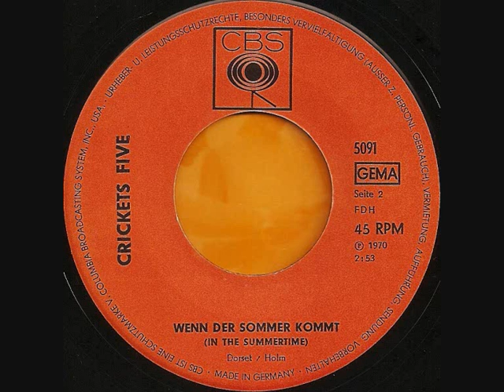Wenn der Sommer kommt (In the summertime) / The Crickets Five.